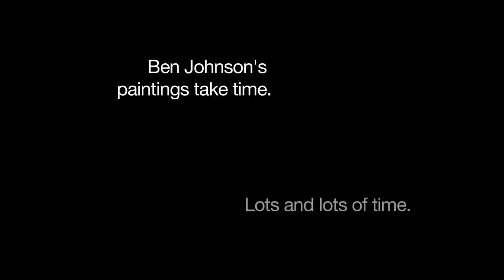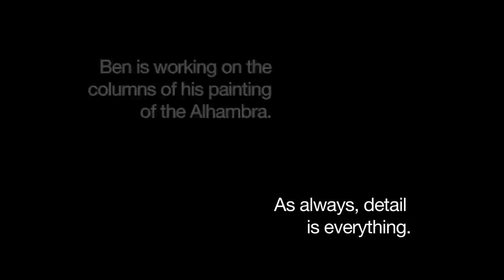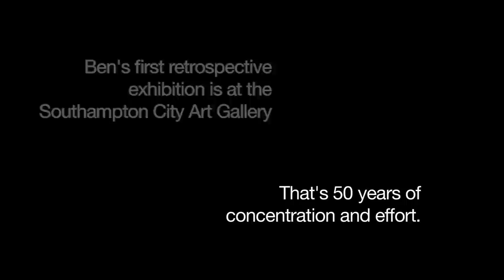The artist who takes 17 years for a painting - BBC News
The artist Ben Johnson has painted every building on the Liverpool skyline in one picture. He painted all 30,000 tiles of the Dome of the Rock, each with seven layers of paint. And he's spent the equivalent of 17 years on one artwork.  He is, he admits, a bit obsessive.
His work has been shown at London's National Gallery and now for the first time, his life's work is on display in a retrospective at Southampton City Art Gallery.
He told BBC News the story of a traumatic and chaotic childhood that lies behind these quiet, painstaking paintings.
Video journalist: Dan Curtis